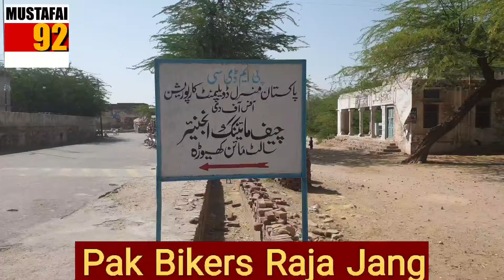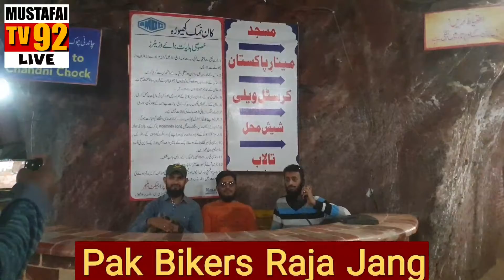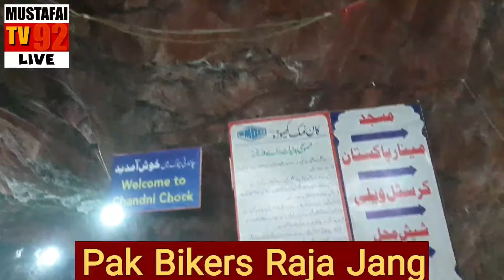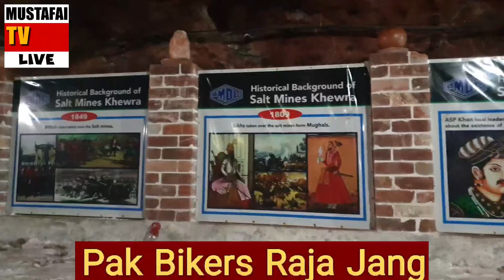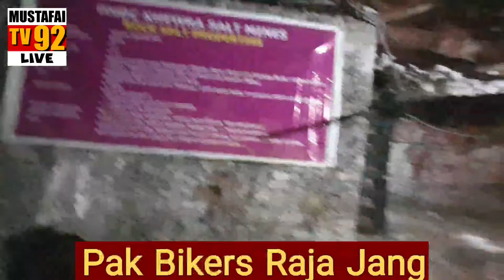Salt mine khewra in Pakistan | khewra namak ki kaan | کھیوڑہ نمک کی کان | Pak Bikers Raja jang